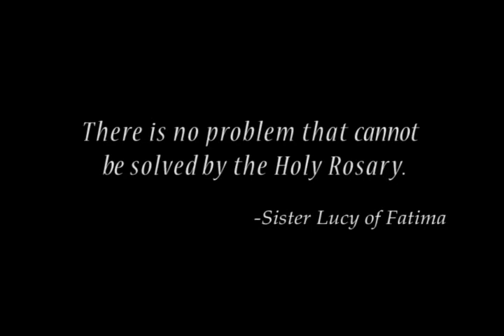MARIAN EUCHARISTIC ADORATION 1.flv